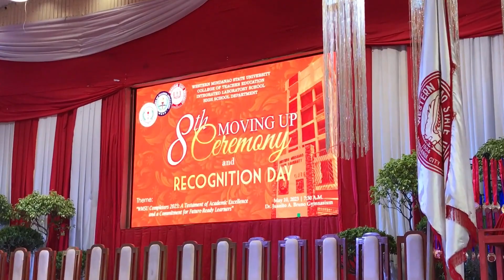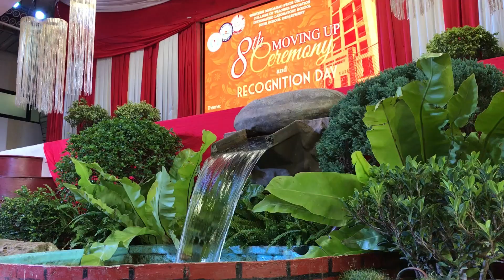WMSU Specials | Episode 5 ILS MOVING UP CEREMONY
This academic affair marks a milestone for WMSU ILS Junior High School students as they move up to the next chapter of their lives --- Senior High School.

Together, let us watch this significant occasion where the students climb their educational ladder to better prepare themselves for college and be future-ready in this highly competitive world.